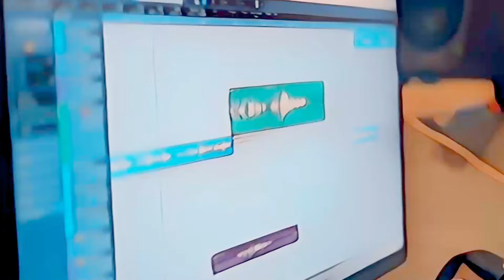Prema Poda pitha || New odia Romantic Song || Jotirmaye || Odia album song